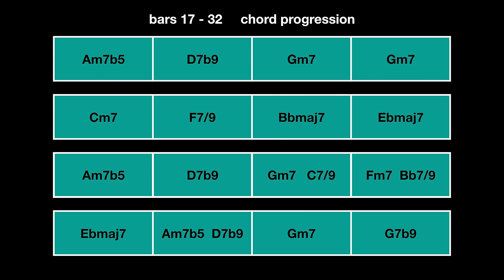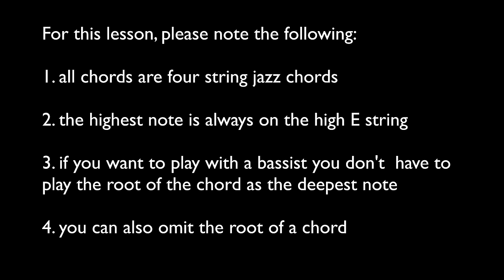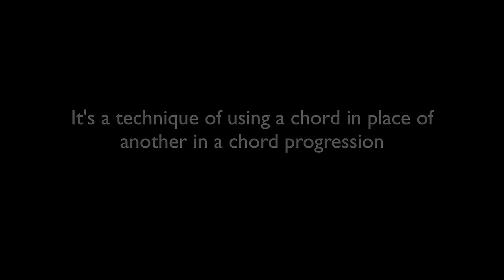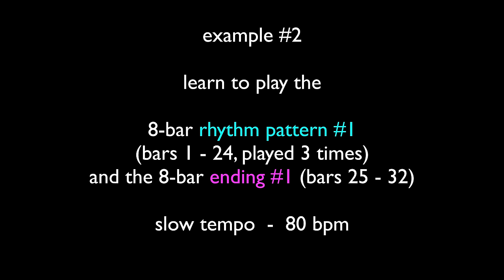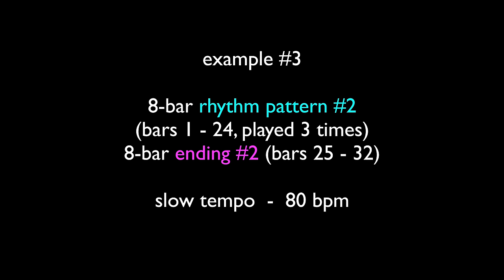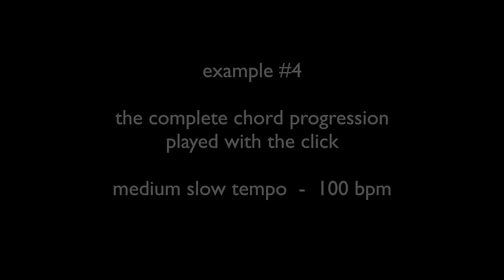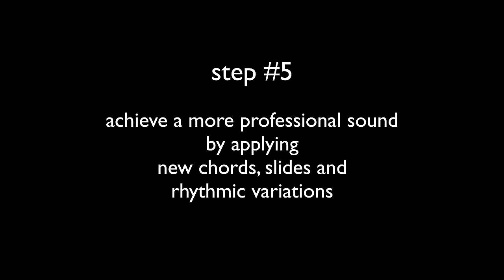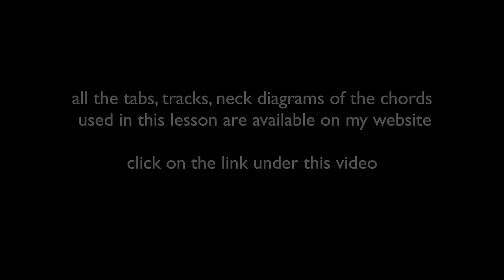Autumn Leaves (Gm) - Comping - Jazz Guitar Lesson by Achim Kohl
step#1 -  0:24        step#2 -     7:51   step#3  - 12:54
step#4 - 17:56       step#5  - 20:45